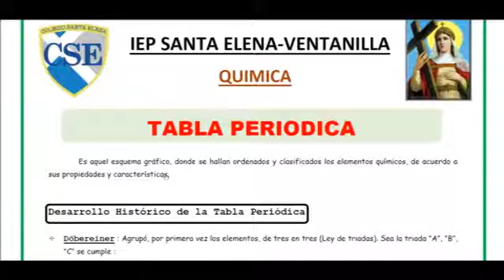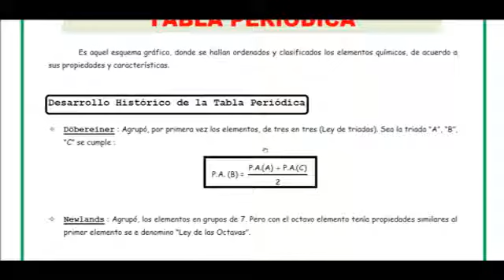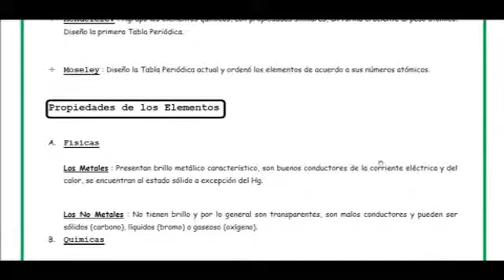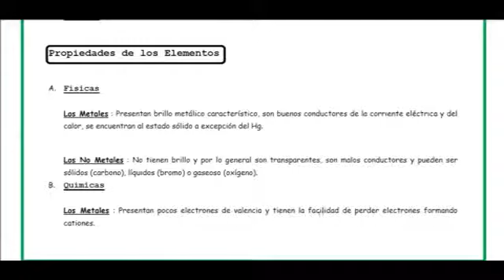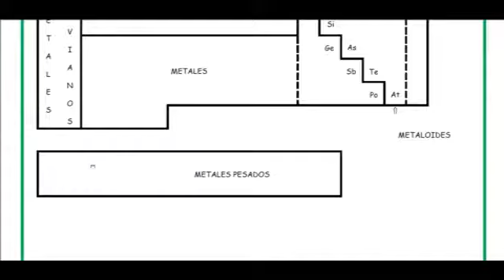QUIMICA 3RO SECUNDARIA 17/06/20